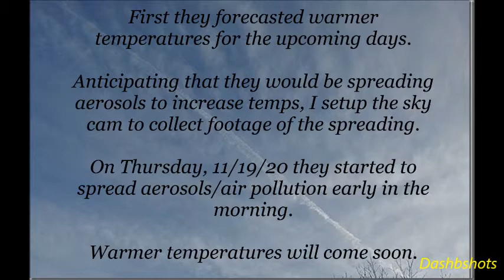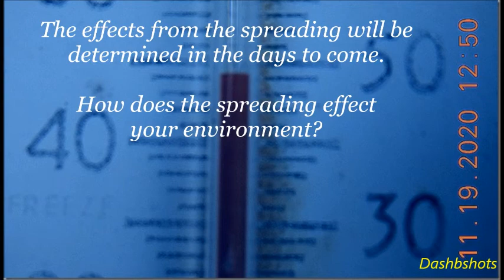Global Warming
Update: The temperature reached 67 degrees the next day. The temperature was 48 degrees the day they were spreading chemtrails.

Climate changes with the tampering of humans.